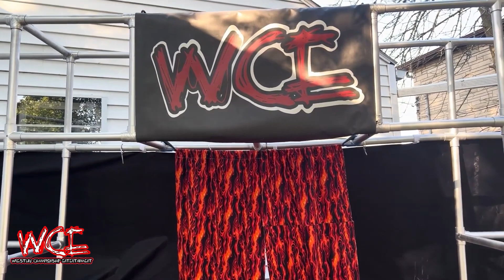Nicholas Crenson Vs J-Styrio - WCE Fight Or Fright IV Vol. 1